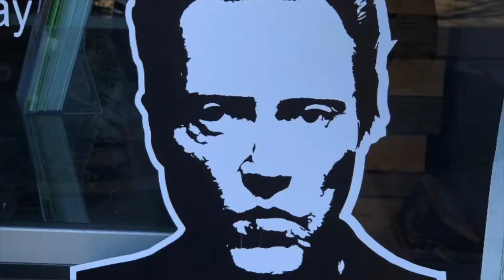WTTU Vid-Cast 📺 WorshipLeaders COVID-19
Worship Team Training is committed to help you lead worship through COVID-19.
You make your saving help my shield, and your right hand sustains me; your help has made me great. Psalms 18:35 (NIV)

Enjoy 14 Days Free: 📲 WTTU.co/ftr

Worship Team Training® University
Equipping you to transform the leading of worship.

Presented by: Worship Team Training 🙌🎸
📲 WorshipTeamTraining.com